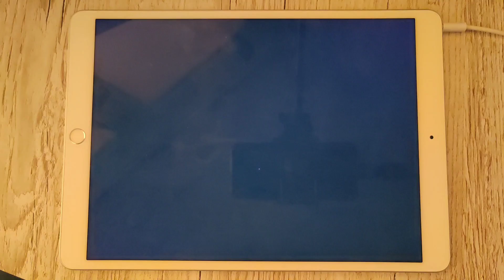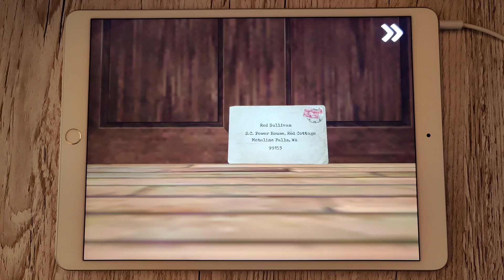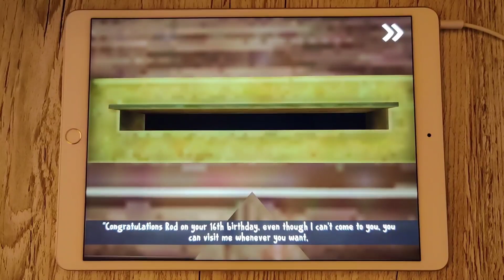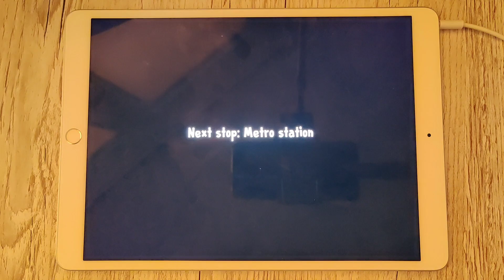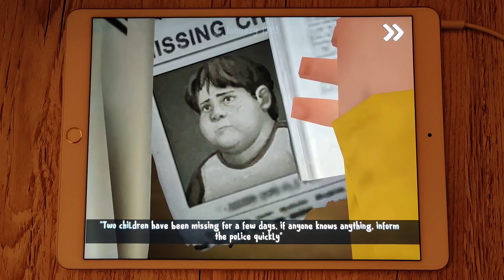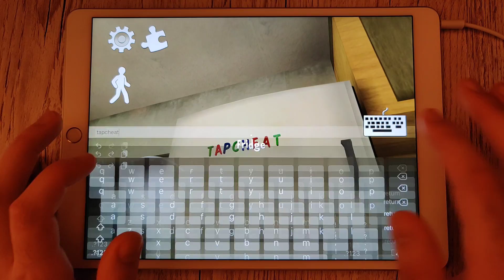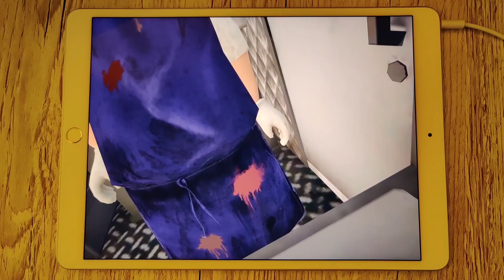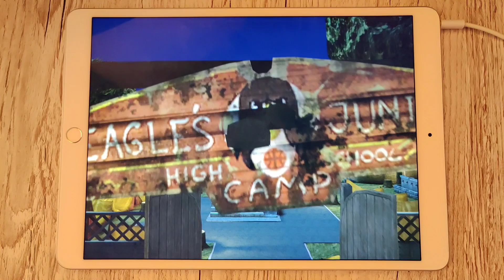Ice Scream 3 - All Cutscenes + Secret Ending Scene TapCheat Horror